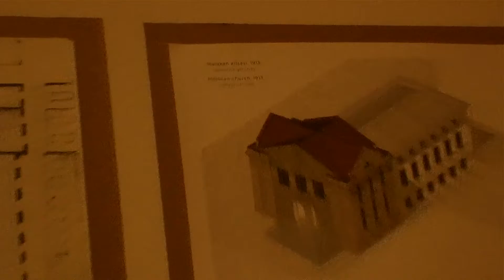Победа Культуры над Политикой: Феномен молодого поколения Азербайджана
О Салам Синема, и не только..